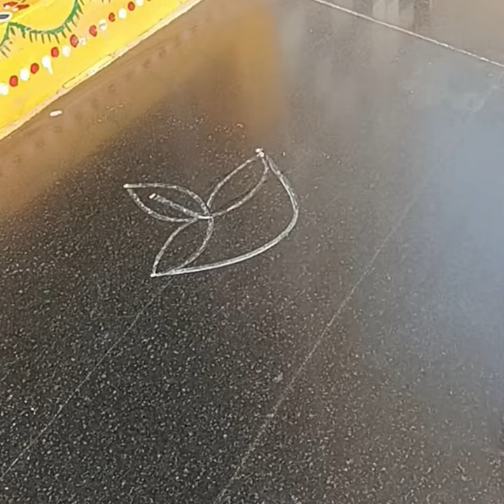daily rangoli muggulu Amn Easy Rangoli #